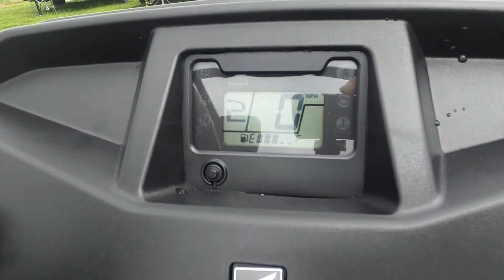New 2023 Honda Pioneer 500 Side By Side UTV For Sale In Emmaus, PA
to view this New Black Forest Green 2023 Honda Pioneer 500 for sale near Allentown, Pennsylvania.

Stock #: H00911

Description:
This New 2023 Honda Pioneer 500 Side by Side UTV is for sale at Blackmans Cycle located in Emmaus, Pennsylvania.